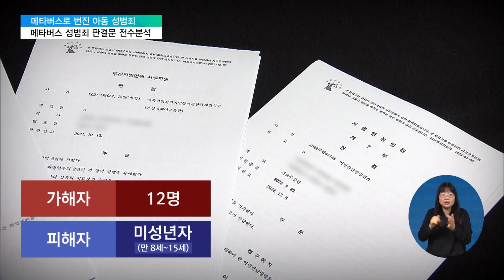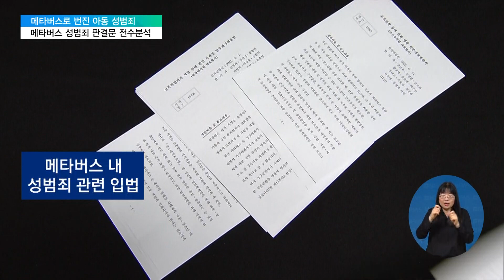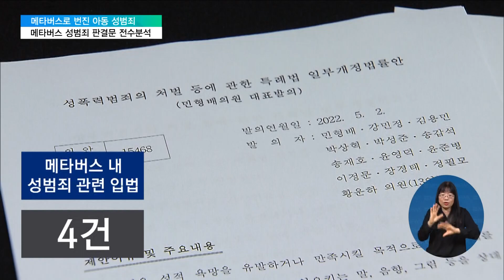[단독] 아동 성범죄 '미끼'…메타버스 아바타 처벌 '0건' [메타버스로 번진 아동 성범죄] / EBS뉴스 2023. 05. 09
지금까지 메타버스를 이용한 아동 대상 성범죄로 처벌받은 가해자는 모두 12명입니다.

그마저도 모두 오프라인으로 유인해 벌어진 범죄이고, 메타버스 안에서 일어난 사건으로 처벌받은 건 단 한 건도 없습니다.

메타버스 성범죄 판결문 분석 결과를, 서진석 기자가 전해드립니다.

[리포트]

EBS 취재팀은 메타버스를 매개로 아동에게 성범죄를 저지른 사건의 판결문을 전수 분석했습니다.

지금까지 형사 처벌을 받은 가해자는 12명, 피해자는 모두 미성년자인데, 8살 어린이도 포함됐습니다.

아바타 아이템이나 상품권을 빌미로 나체 사진이나 영상을 요구하고, 이런 행위나 사진을 공개하겠다며, 오프라인에서 만나 성폭력을 저질렀습니다.

인터뷰: 송봉규 교수 / 한세대 산업보안학과
"이전에는 물리적 공간에서 발생하던 범죄가 조금씩 사이버 범죄로, 사이버 공간으로 이동하고 있고, 이제는 사이버 공간이 중심이 되는 범죄 패러다임으로 전환이 되었습니다."

메타버스 안에서 벌어지는 성폭력도 문젭니다.

지난해 한 30대 남성은 9살 여학생에게 신체 사진을 요구하는 등 메타버스에서 63차례에 걸쳐 성착취를 일삼았습니다.

해외에선, VR기기 이용자들 간의 성폭력이 문제가 되기도 했는데, 이용자들은 실제 같은 가상현실을 경험하기 때문에, 성폭력이나 성학대에 민감할 수밖에 없습니다.

하지만, 지금껏, 메타버스 안에서 벌어지는 성범죄 자체로 국내에서 형사 처벌을 받은 사례는 단 한 건도 없습니다.

처벌을 하고 싶어도, 법적 근거가 부족하기 때문입니다.

현행법은 가상 세계에서 일어난 성범죄를 처벌하기 어렵습니다.

상대방이 아동 청소년인지 알지 못했다면 처벌할 규정이 마땅치 않은 겁니다.

지금까지 메타버스에서의 성범죄를 처벌하거나 감시를 늘리자는 법안이 4건 발의됐지만, 법안은 1년 넘게 국회에 머물고 있습니다.

전문가들은, 아바타를 하나의 인격으로 인정해야 한다고 조언했습니다.

인터뷰: 오지원 변호사 / 법률사무소 법과치유
"(아바타의) 성적 인격권까지도 보호 대상으로 넓히고, 모든 행위를 처벌하자는 건 아니지만, 일정 범위의 어떤 심각한 유형에 대해서는 처벌 범위를 확대할 필요가 당연히 있는 거죠."

또, 메타버스 범죄나 텔레그램 범죄 등 플랫폼 특성에 맞게 실태를 관리하고, 별도의 수사지침을 만들어야 한다는 지적입니다.